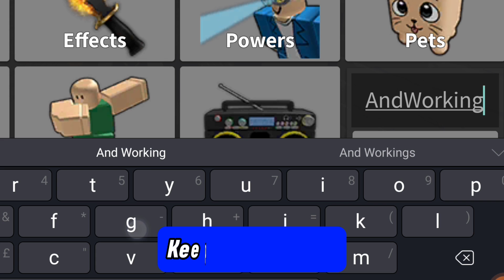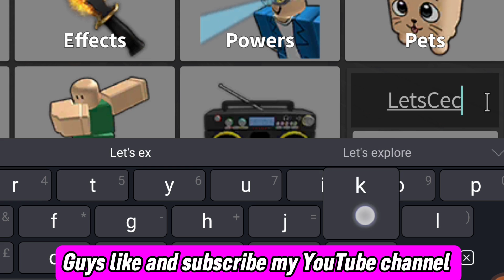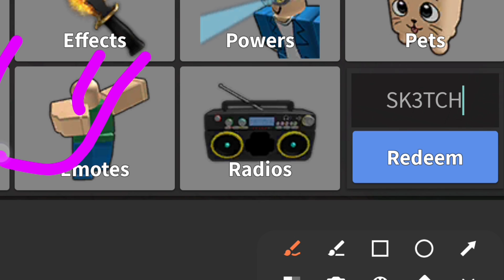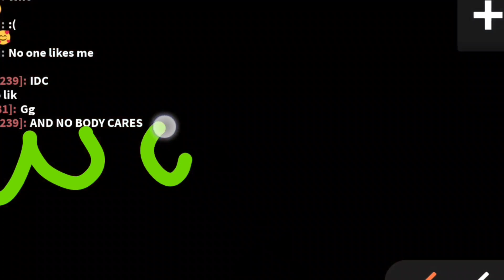NEWEST CODES!! MURDER MYSTERY 2 ROBLOX CODES 2023 MM2 CODES 2023 - CODE MM2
murder mystery 2 ROBLOX CODES 2023 - murder mystery 2 CODES 2023

Today in this interesting video we are going to tell you about New Redeem codes for MURDER MYSTERY 2. 1 hope you this video like you.

(If this codes are expired) If you faced expired code in this video then this video had been out of date. Please watch latest video in my channel.

Cover Topics :-)

1) murder mystery 2 codes
2) murder mystery 2 codes 2023
3) mm2 codes 2023
4) murder mystery 2 code
5) code murder mystery 2 2023
6) murder mystery 2 roblox codes
7) roblox murder mystery 2 codes
8) roblox murder mystery 2 code
9) codigos de murder mystery 2
10) code mm2 2023
11) codigos de murder mystery 2
12) codigos de mm2 2023
12) mm2 codes 2023 not expired

How do I redeem Murder Mystery 2 codes?

To redeem your MM2 codes, simply follow these steps:

1) Open Murder Mystery 2.

2) Tap the 'inventory' button on the left side of the screen.

3) Copy one of our codes into the box in the bottom right.

4) Enjoy your rewards!

NOTE) THIS VIDEO IS ONLY FOR EDUCATIONAL
PURPOSES NOT PROMOTE ANY ILLEGAL ACTIVITIES.